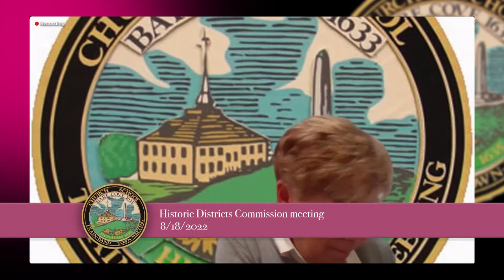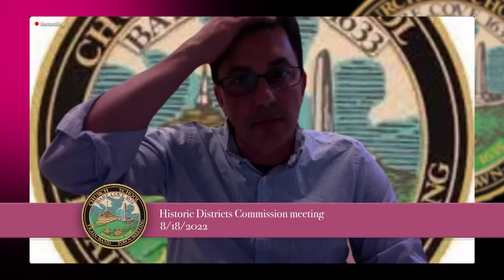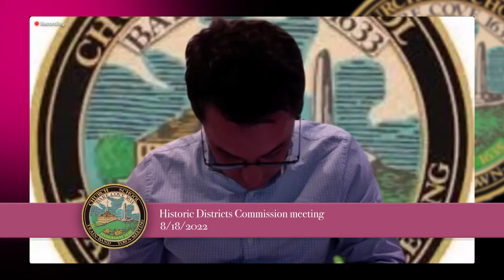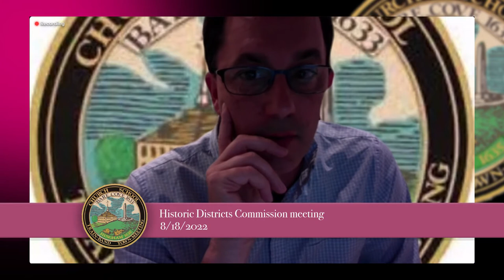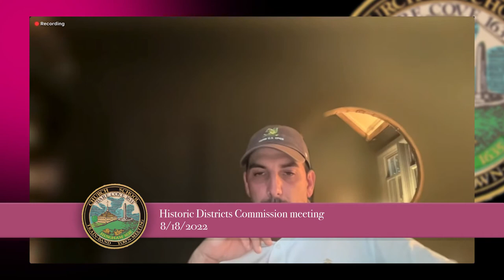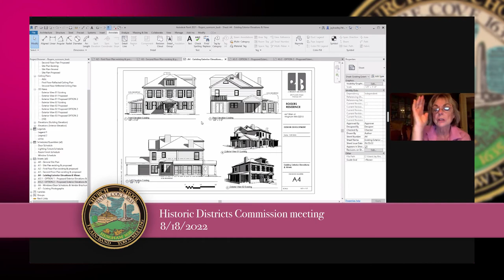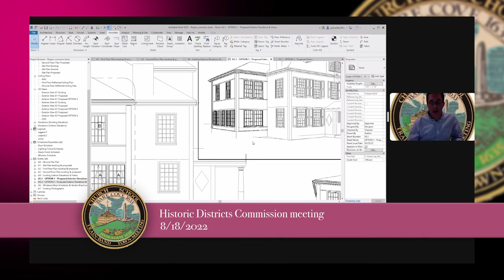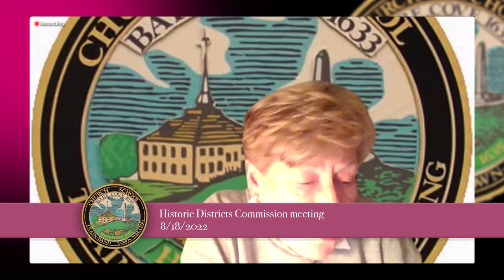Hingham Historic Districts Commission 8/18/2022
6:30 P.M.     Call to order

6:30 P.M.    Continued from 7.28.22:  Carol and Mitchell Librett, 194 North Street, located in the             Lincoln Local Historic District, to replace existing windows.

6:50 P.M.    James and Mary Catherine Mamary, 219 Main Street, located in the Pear Tree Hill Local Historic District, for non-compliance with approved hardscape plan.

7:10 P.M.    Continued from 7.28.22:  Meaghan and Peter Rogers, 667 Main Street, located in the Tower-Wilder Local Historic District, demolish a single story sunroom on the south side of the house and replace with new 2-story addition.

Review/Approve Meeting minutes from 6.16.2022 and 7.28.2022

Discuss potential agenda items for discussion during September meeting

Adjourn